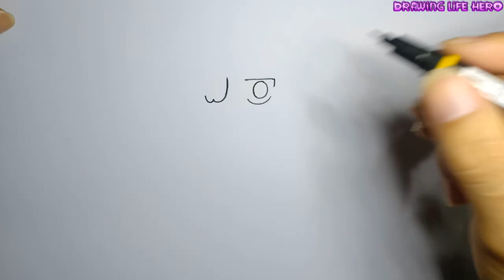How To Draw nightmare sans Chibi Very Easy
video I filmed how to draw nightmare sans characters in game undertale.